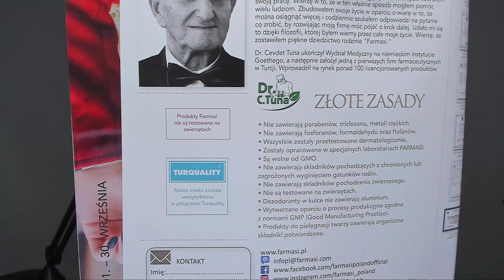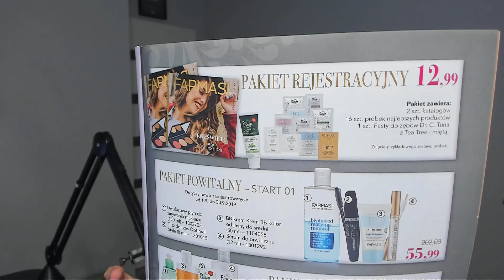POSZUKUJĘ LUDZI DO NOWEGO BIZNESU!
SOBOTA 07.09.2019 SPOTKANKO NA DISCORDZIE! LINK PONIŻEJ!

BĘDZIE TAM OSOBNY KANAŁ POŚWIĘCONY NASZEMU SPOTKANKU, NA KTÓRE GORĄCO ZAPRASZAM :)

Z TEGO LINKA SIĘ REJESTRUJESZ I KOSIMY PITOS W PRZYSZŁOŚCI! I POTWIERDŹ REJESTRACJĘ NA MAILU!